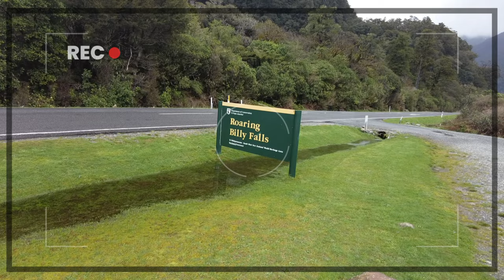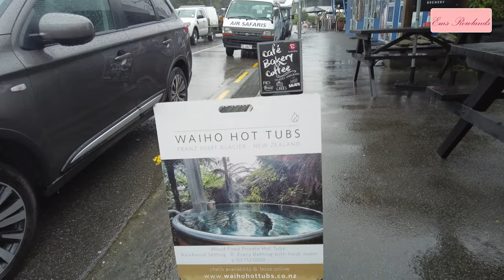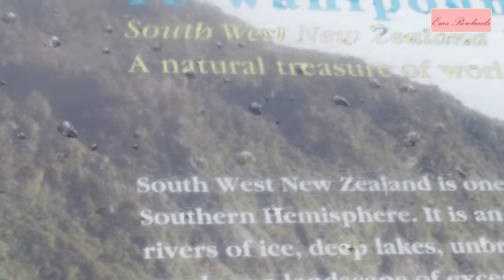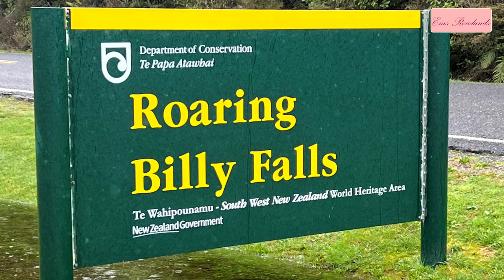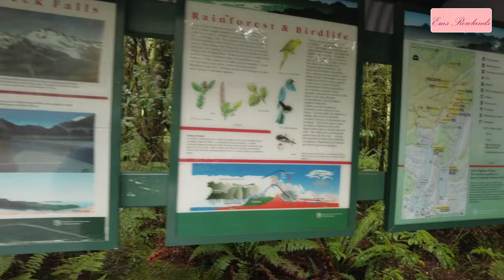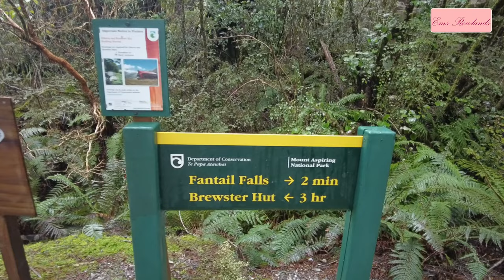[4K] Over The Haast Pass to Wanaka | Day-7 | Ems Rowlands Vlog No. 152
Fantail Falls
MT ASPIRING / HAAST PASS, SOUTH ISLAND, NEW ZEALAND
Fantail Falls was the second of two pretty well-known waterfalls we encountered in the vicinity of Haast Pass.

Roaring Billy Falls
Roaring Billy Falls resides in Mt Aspiring National Park near Haast in the Otago region of South Island, New Zealand. It is administered under the jurisdiction of the Department of Conservation.

Thunder Creek Falls
It has great views of the spectacular, 28 m high Thunder Creek Falls on the other side. The car park for Thunder Creek Falls is located on the Haast Highway (SH6), 50 km south of Haast township. The nearest toilet facilities are located at the Pleasant Flat Campsite, 5 km north along SH6.

ABOUT ME
Filipina Life in UAE:
My daily life in the Dubai includes our time spent in the UAE past and present and also includes travel around the world. For items of interest about Dubai UAE, cooking and what goes on each and every day follow my vlog to learn more about what life is like in Dubai for expats that have made our home here.

CAMERA
DJI Packet 2
a600 Sony

Travel Vlog / New Zealand Trip 2022 / Roaring Billy Falls / Fantail Falls/ Thunder Creek Falls / Pinay in New Zealand / Motorhome Adventure / New Zealand 2022 / Dubai to New Zealand Trip 2022 / 21 days Motorhome Trip / South Island / North Island / Adventure / Nature / Tourist attractions in New Zealand / Pinay and New Zealander / 2022 Adventure in New Zealand / New Zealand most visited Place / Popular place to visit /